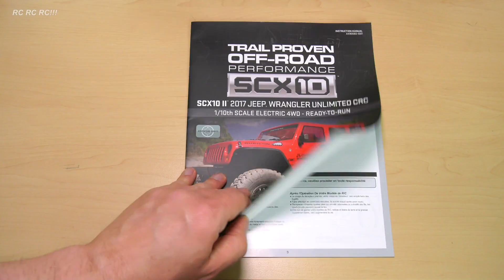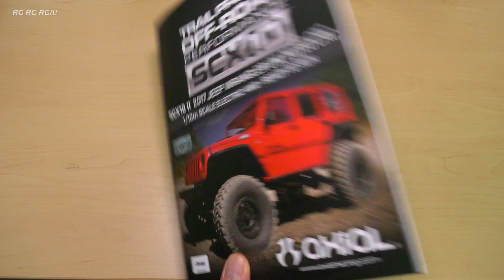AXIAL JEEP WRANGLER SCX10 II RC CRAWLER SCALER 4WD RUBICON RTR LED LIGHTS UNBOXING!!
***Waterproof rc scaler ready to run (without batterys) with LED lights!! Enjoy watching ***
First outdoor test from minute 12:35

Scale: 1:10
Model: Jeep Wrangler 4WD
Drive Battery not included: needed 2-3S Lipo or NiMH
Remote Control battery also not included: needed 4x AA batterys
I use a 3S Lipo(more speed as 2S Lipo) 11,1V 4000mAh Conrad electronic
manufacturer: Axial
My purchase price on April 06, 2019: Euro 395 (model fair Dortmund/Germany special price)
(I have a separate sound modul reely from conrad installed, price 70 Euro)